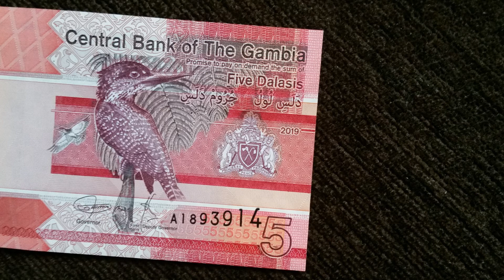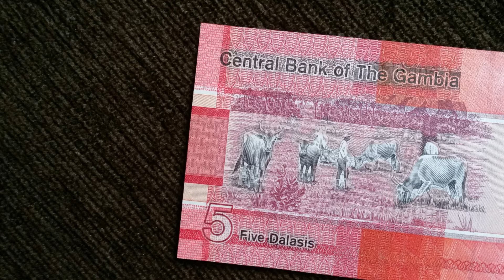Gambia Banknote - 5 Dalasis (2019) UNC - New Gambia Banknote